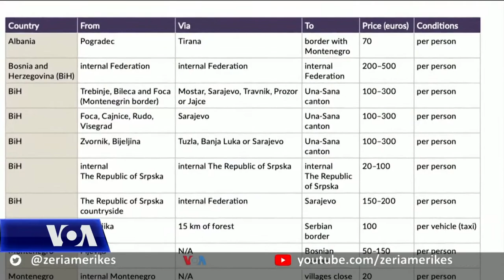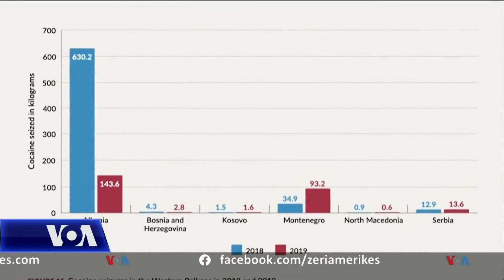Raporti: Ballkani Perëndimor, një udhëkryq i krimit të organizuar, drogave dhe parave të pista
Rrjeti “Nisma Globale Kundër Krimit të Organizuar Ndërkombëtar” publikoi sot një raport të ri mbi flukset e emigrantëve, drogës dhe parave të pista në Ballkanin Perëndimor. Raporti tregon për një veprimtari të shtuar të grupeve kriminale në këtë rajon me trafikimin e azilkërkuesve dhe drogave, si dhe me pastrimin e parave përmes ndërtimit dhe lojërave të fatit.